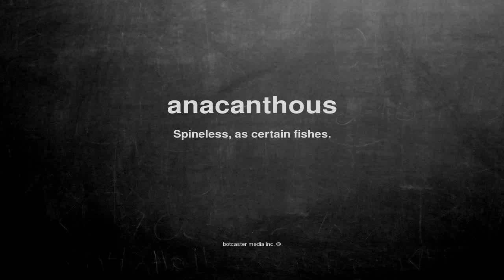What does anacanthous mean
What does anacanthous mean in English?